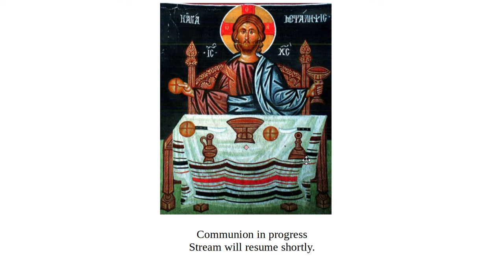November 27, 2022 - Divine Liturgy - Greatmartyr James the Persian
Tone 7 Troparion (Resurrection)
By Thy Cross Thou didst destroy death.
To the thief Thou didst open Paradise.
For the Myrrhbearers Thou didst change weeping into joy,
and Thou didst command Thy disciples, O Christ God,
to proclaim that Thou art risen,//
granting the world great mercy.

Tone 4 Troparion (St. James)
Long-suffering James, thou didst astound all
by enduring horrible tortures with great patience.
As the evil assembly performed the slaughter,
thou didst utter prayers of thanksgiving to the Lord.
Through thy sufferings thou didst receive thy crown,
and didst come to the throne of the heavenly King, Christ God.//
Entreat Him to save our souls!

Tone 7 Kontakion (Resurrection)
The dominion of death can no longer hold men captive,
for Christ descended, shattering and destroying its powers.
Hell is bound, while the Prophets rejoice and cry:
“The Savior has come to those in faith;//
enter, you faithful, into the Resurrection!”

Tone 2 Kontakion (St. James)
Thou didst listen to thy faithful wife
and didst contemplate the judgment of God, holy James;
thou didst despise the threats and commands of the Persians,
accepting the cutting of thy body as though thou wast a vine.//
Therefore thou wast revealed as a martyr worthy of honor.